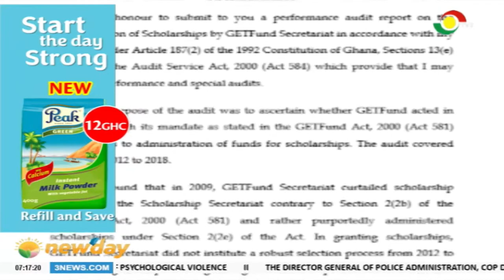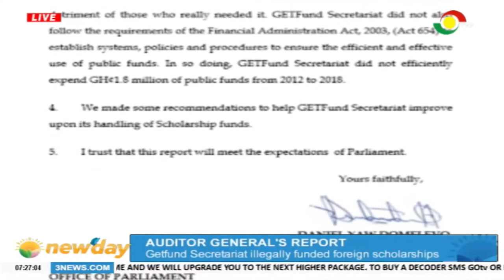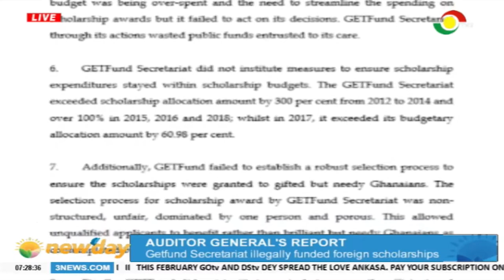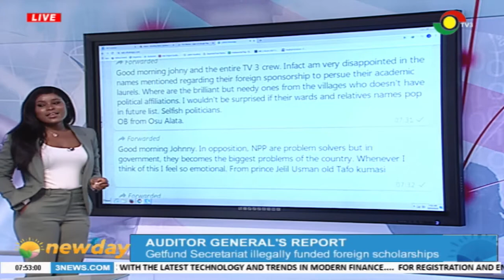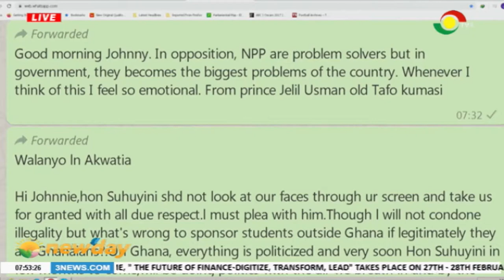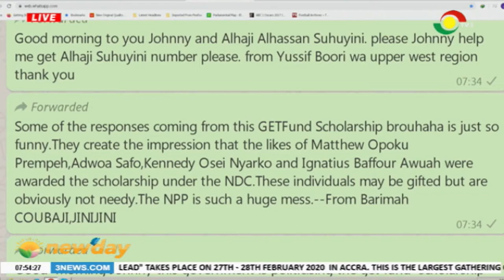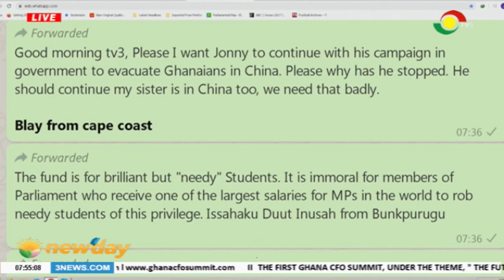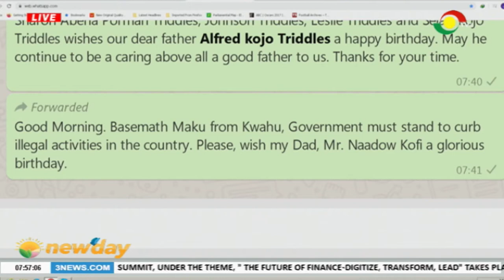NEWSPAPER REVIEW - 24/2/2020